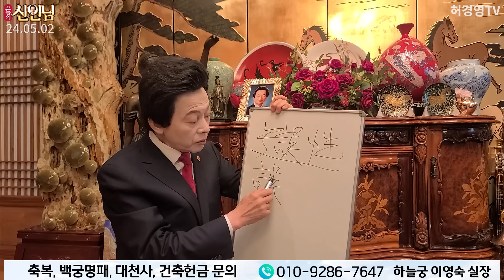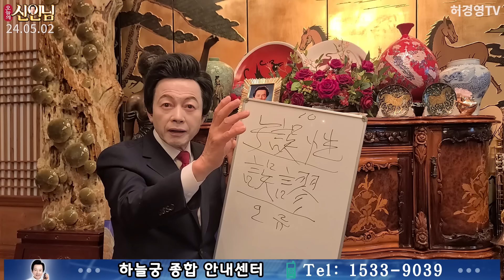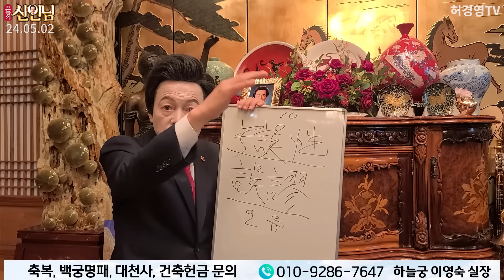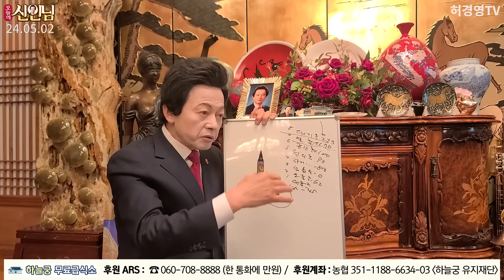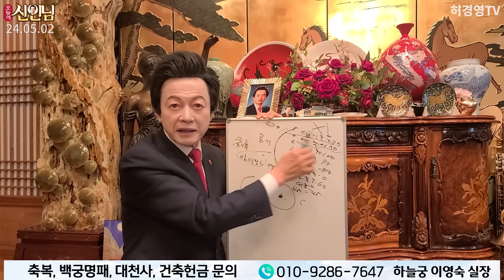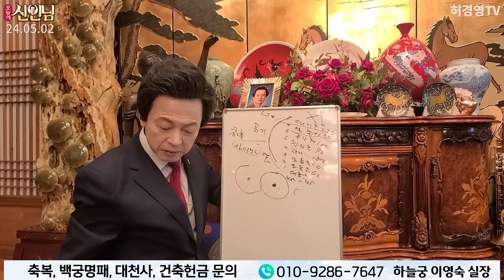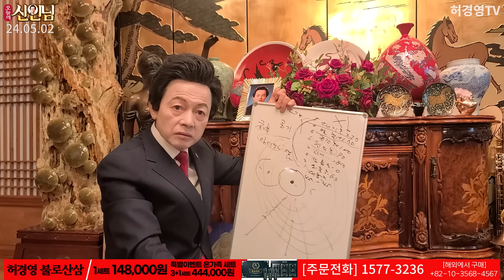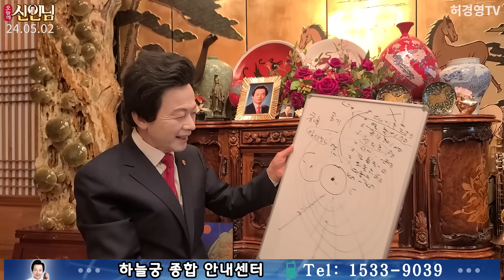"출산하면 1억 원한다" 난리난 민심! 허경영 예언엔 오류가 없다 【 오늘의신인님 】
■ 종합안내 대표번호(본좌섭리회) : 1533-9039
■ 축복/명패/대천사 상담 : 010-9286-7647
■ 허경영 강연 참가 안내 : 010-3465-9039
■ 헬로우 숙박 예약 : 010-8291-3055